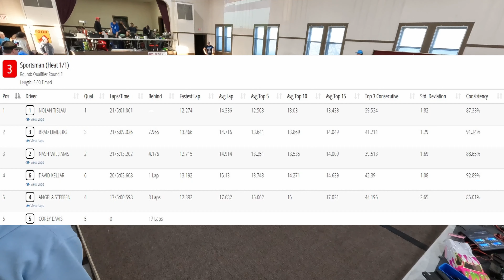S2W3 Q1 03 Sportsman